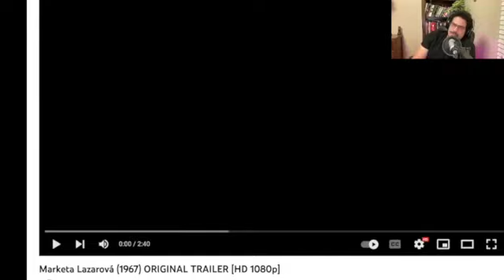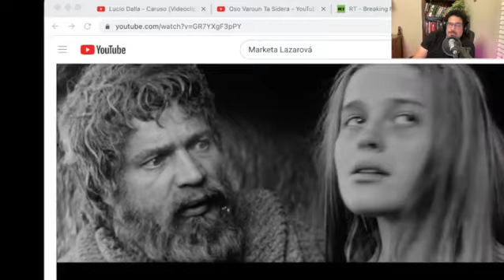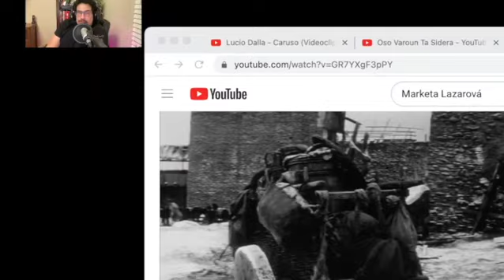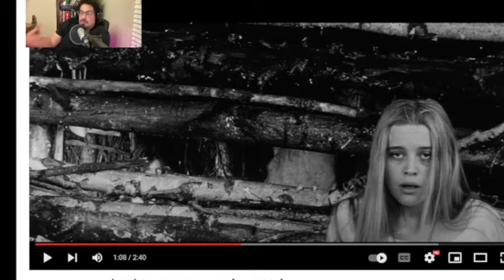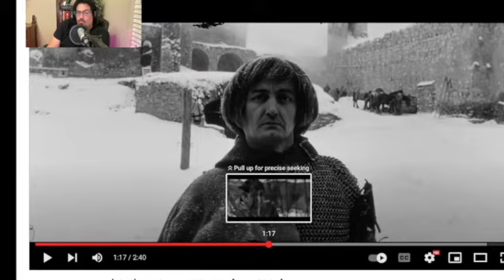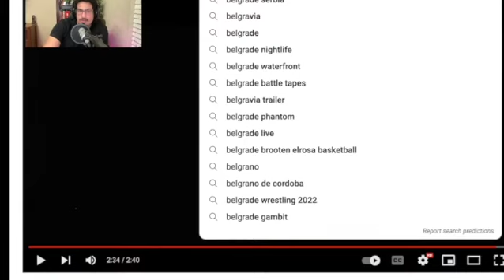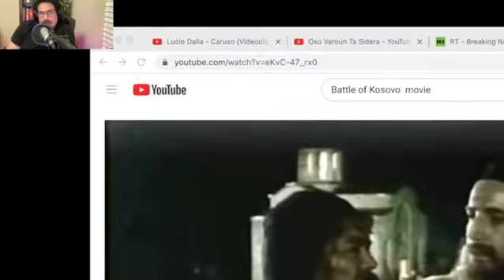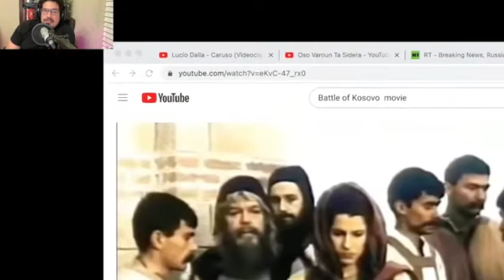Marketa Lazarova -- A Lousy Film Of Czech New Wave